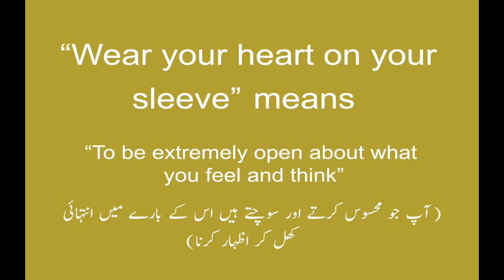English Idiom (Wear your heart on your sleeve ❤) in Urdu (with Sample Example)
Learn English Idiom (Wear your heart on your sleeve ❤) in Urdu.